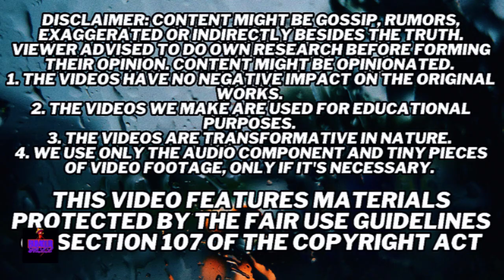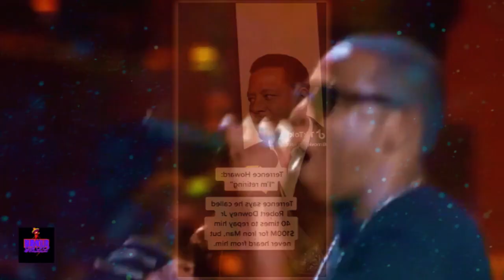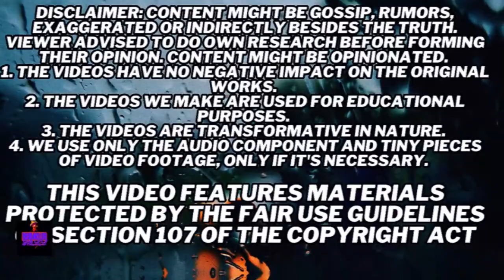Jay-Z's Sincere Apology to Beyoncé After Scandal - What Really Happened?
Do you enjoy the dramatic turns and turns that celebrities' lives take? Let's explore a story that is now generating a lot of attention, particularly in relation to the renowned Jay-Z. Rumor has it that he's experiencing a rollercoaster of emotions at the moment, and given Jay-Z's background, his rage should not be taken lightly. It's like rousing a sleeping giant. However, what's causing his current storm?

1. The videos have no negative impact on the original works.
3. The videos are transformative in nature.
4. We use only the audio component and tiny pieces of video footage, only if it's necessary.